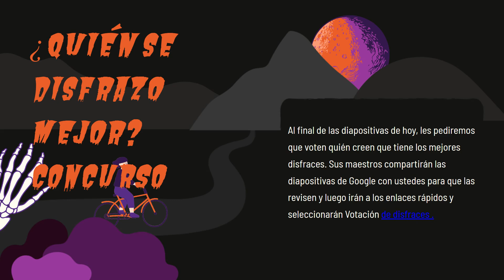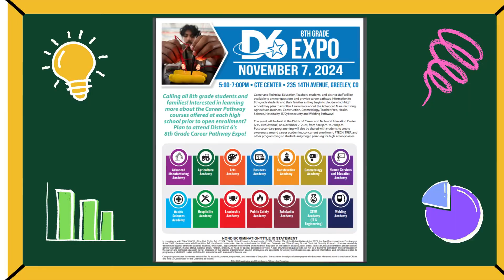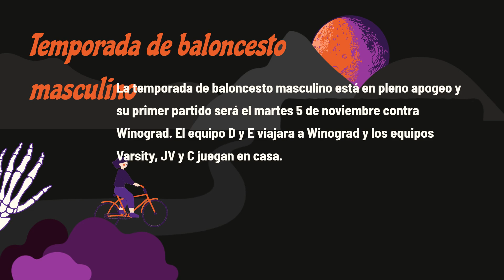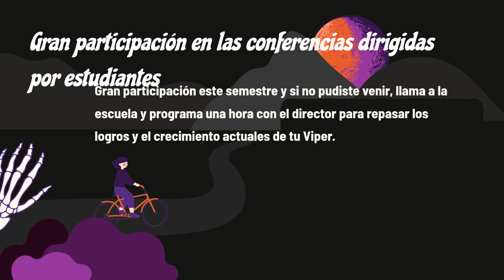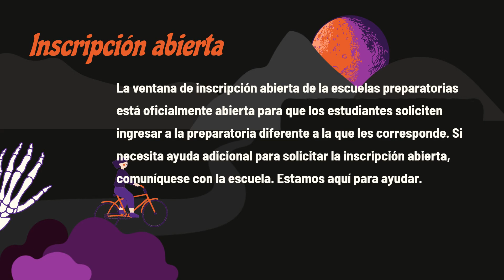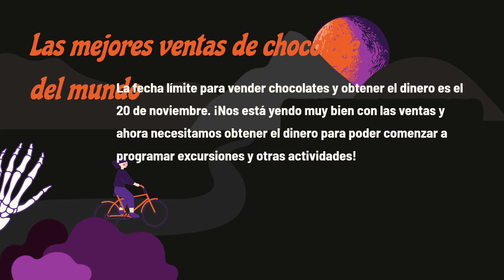Spanish Family Announcements 1 November 2024 1